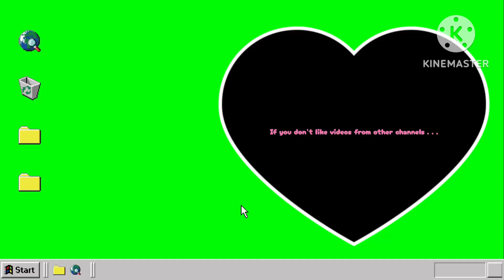Welcome to my channel!!! 🙋‍♀️🙋‍♀️🙋‍♀️